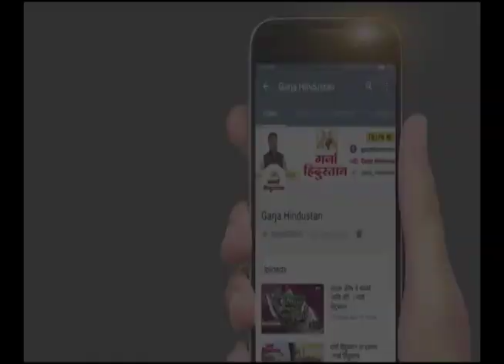Mahavikas Aghadi NEWS | लोकसभा निवडणुक २०२४ । महाविकास आघाडी संयुक्त पत्रकार परिषद ।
your query -
LIVE Lok Sabha Election 2024 Date
Election Commission
2024 lok sabha election
2024 lok sabha elections
lok sabha election
election 2024